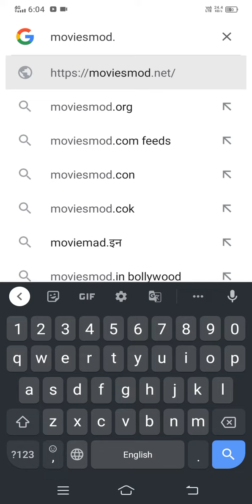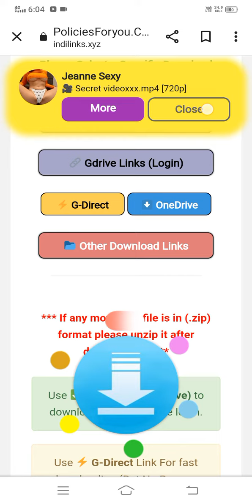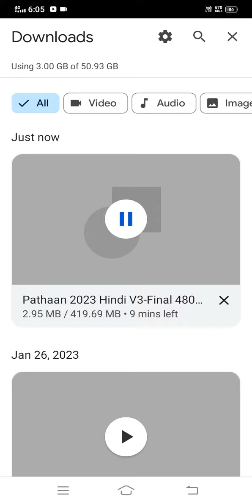how to download Pathan in Hindi | पठान कैसे डाउनलोड करे हिंदी में | Pathan ShahRukh Khan new movie 🎥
how to download Pathan ShahRukh Khan new movie 🍿🎥